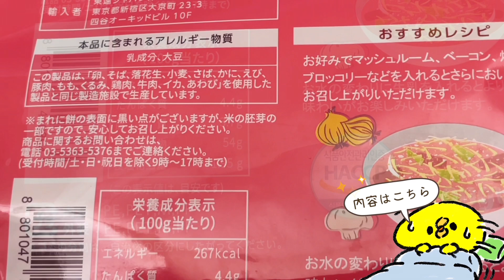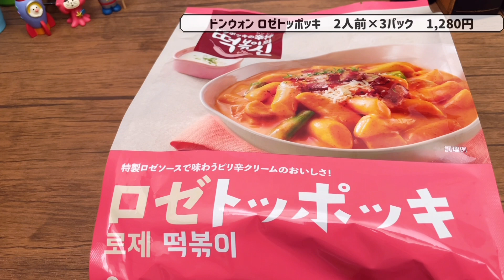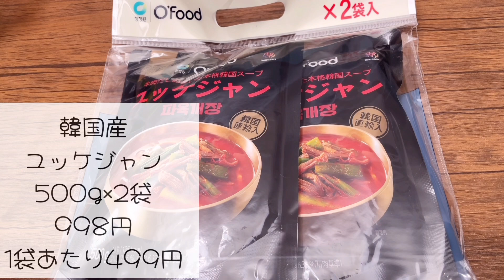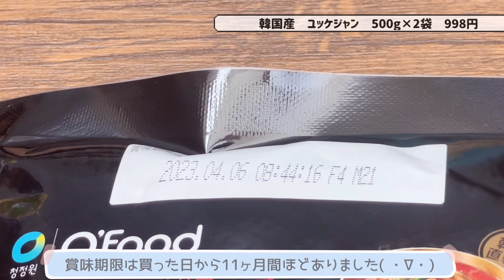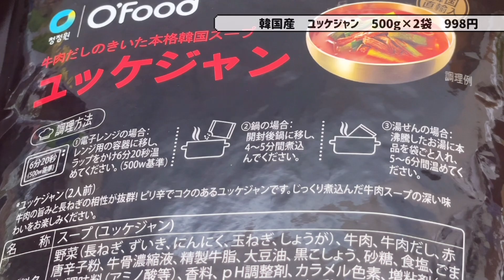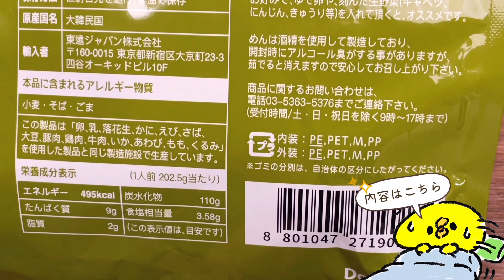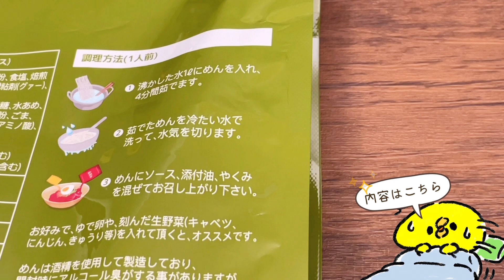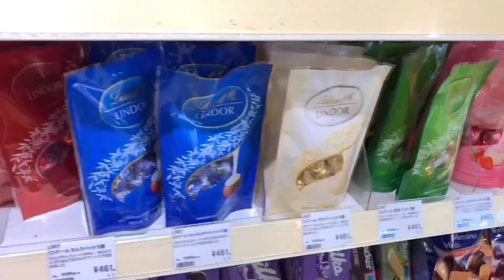【コストコ開封編】コストコ購入品紹介開封編PART２！オススメ商品アリ♪(´ε｀ )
ミントとチョコの基本スタンプ編

1年経った今も油を敷かずともツルツルに卵焼き出来ます(о´∀`о)

Amazon 26cm

Amazon　IH対応
Amazonガス火専用

今買おうか迷ってる商品

１回購入した私が再度買うかどうか。。。

プレゼントされたら喜びます